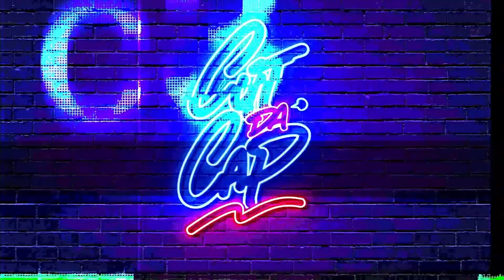CUT DA CAP || E25 || "Squid Games" (Halloween Special)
This Week On "CUT DA CAP" We Discuss Signing A Record Deal, Dave Chapelle, 75th Year Anniversary Players List, Top 5 Favorite Halloween Movies, Alongside Our Very Own Cut Da Track & Cap Or No Cap Segments! New Episodes 11Am Every Friday Tune In.

TABLE OF TOPICS
0:00 - Intro
1:51 - Signing A Record Deal
15:17 - Dave Chapelle
32:02 - WAL Apparel Commercial
32:23 - Cut Da Track
47:30 - 75th Year Anniversary Players List
1:03:22 - Top 5 Favorite Halloween Movies
1:15:47 - Cap Or No Cap
1:29:16 - Outro

FOLLOW - @Cut_Da_Cap @IamSTATUZZ @WALxBashworld @StrategicFilmz @WALxGoogle5ive